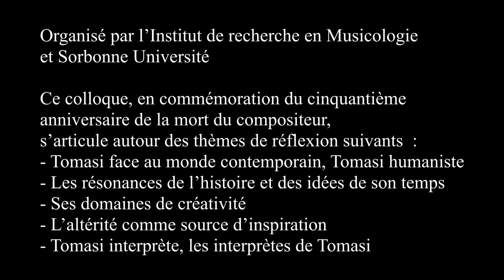Colloque Tomasi - mot d'accueil et introduction de Pierre BRUNEL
10h30 – 10h50 : propos introductif par Pierre Brunel (professeur émerite à Sorbonne Université, membre de l’Institut)

Organisé par l’Institut de recherche en Musicologie et Sorbonne Université

Ce colloque, en commémoration du cinquantième anniversaire de la mort du compositeur, s’articule autour des thèmes de réflexion suivants  :
- Tomasi face au monde contemporain, Tomasi humaniste
- Les résonances de l’histoire et des idées de son temps
- Ses domaines de créativité
- L’altérité comme source d’inspiration
- Tomasi interprète, les interprètes de Tomasi